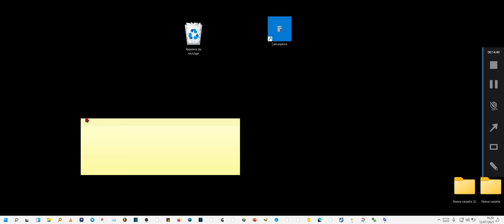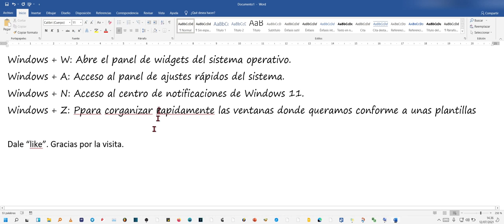4 nuevos atajos de teclado de Windows 11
Enseño en el vídeo los cuatro nuevos atajos de teclado que ha creado Microsoft para Windows 11. Son los sigientes:

Windows + W: Abre el panel de widgets del sistema operativo.
Windows + A: Acceso al panel de ajustes rápidos del sistema.
Windows + N: Acceso al centro de notificaciones de Windows 11.
Windows + Z: Para organizar rápidamente las ventanas donde queramos conforme a unas plantillas

Dale “like”. Gracias por la visita.